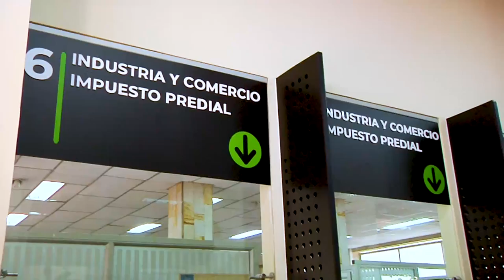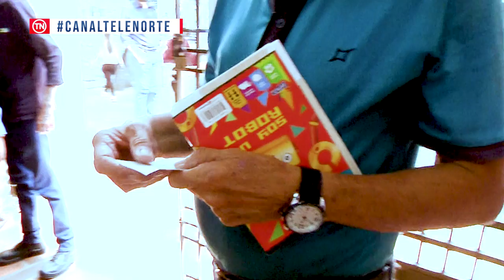30 De junio Vence El Plazo Descuento Pronto Pago Impuesto Predial.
La Secretaria De Hacienda Del Municipio María Virginia Valencia invita a los cucuteños a pagar el impuesto predial vigencia 2022 hasta el 30 de junio con descuento del 15% evite sanciones y pague oportunamente.